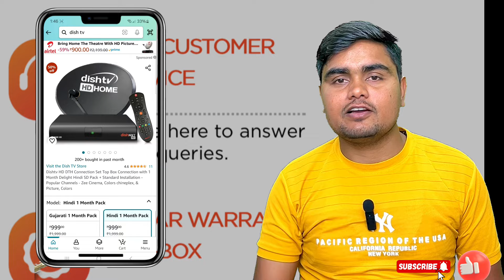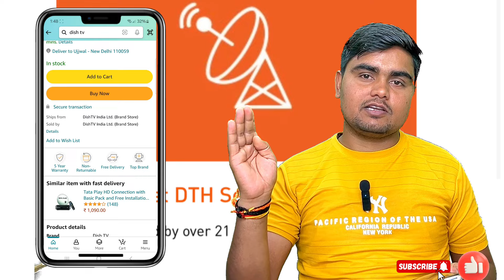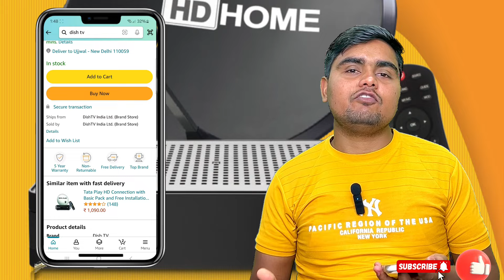Dish TV New Connection Offer 6 Month, 2 Month बंद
dish tv new connection offer,
dish tv new connection price,
dish tv,
dish tv new connection kaise le,
dish tv new connection offers,
dish tv connection,
dish tv offer,
dish tv new connection charges,
dish tv new connection free,
dish tv new connection offers 2024,
dish tv recharge offer,
dish tv offers,